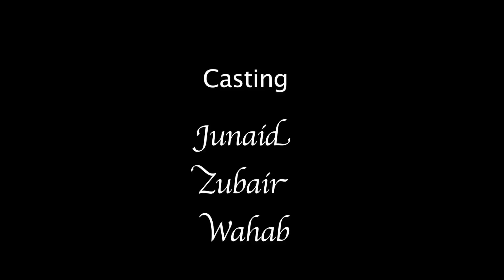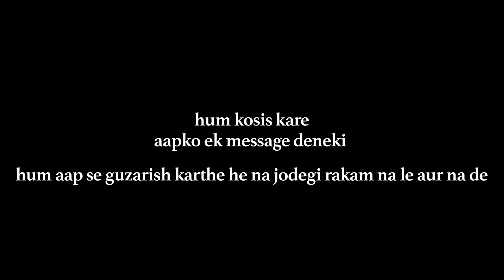Jahez ki lalaz II Hindi comedy videos II Hyderabadi stars II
.Hyderabad stars.